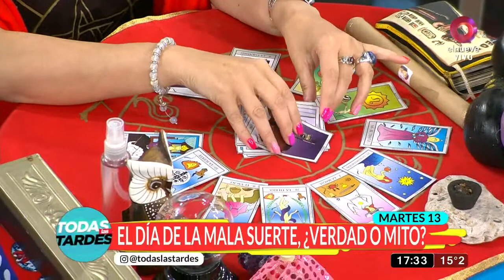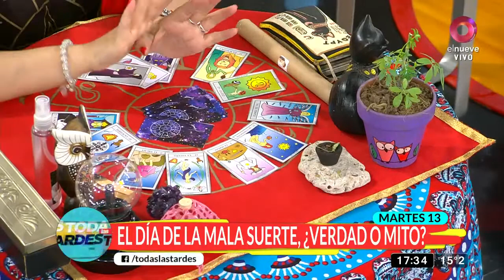El día de la 'mala suerte': ¿Verdad o mito?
¿Verdad o mito? Es la pregunta relacionada al día de la 'mala suerte'. Para desarrollar el tema nos acompañó en el estudio de nuestro programa la tarotista, Jimena La Torre, y además salimos a exteriores con Matías Lanzi.

Maju Lozano te cuenta día a día los temas más importantes que suceden. De Lunes a Viernes 17:30hs.